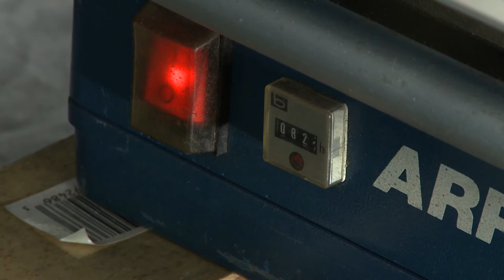ARRI Daylight 6 kW HMI Fresnel #2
Created for an eBay auction.